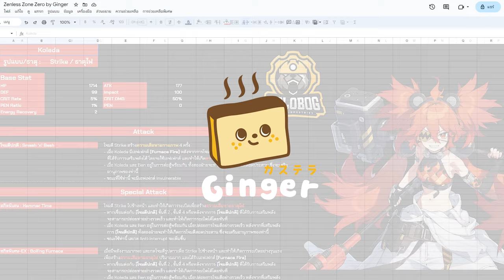1 วันในเกมนี้ ทำอะไรบ้าง ? | Zenless Zone Zero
👑P2W TOPUP บริการเติมเงินเกม
🌟Line: @p2wtopup (มี@ข้างหน้าด้วย) หรือ FB: P2W TOPUP